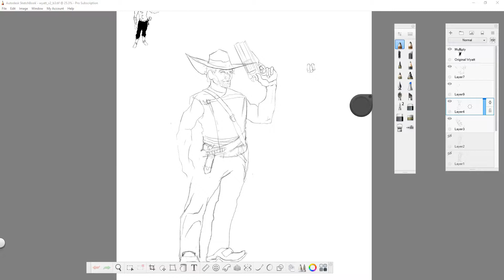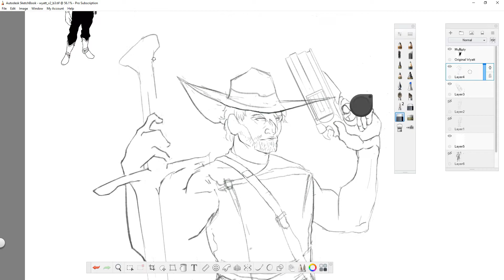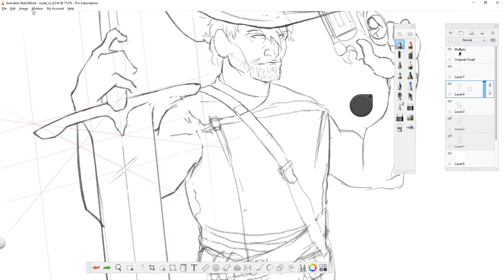Channel Update - What's Going on!?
It's been a crazy couple of months with lots of changes in my personal life, but I want to get back to creating videos and I've got a lot of ideas! Keep your eyes on this channel for new updates coming soon! -ish. Soon-ish.